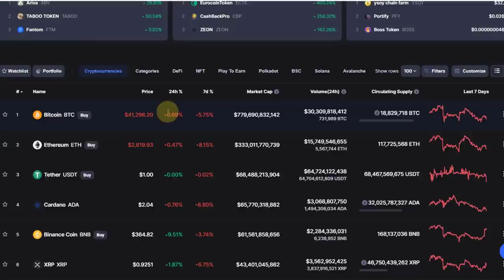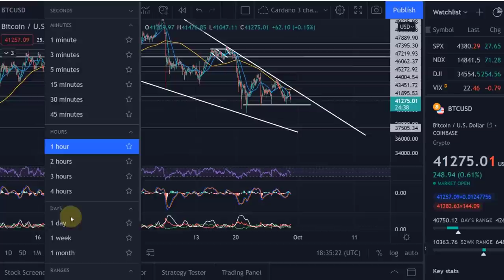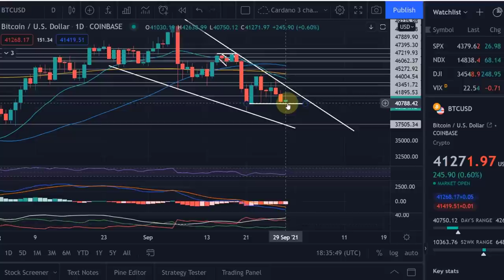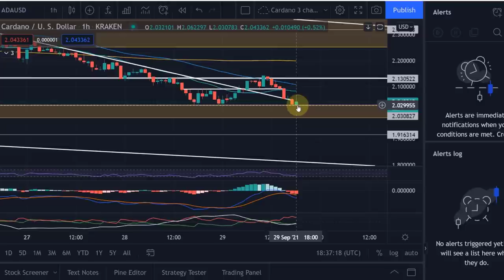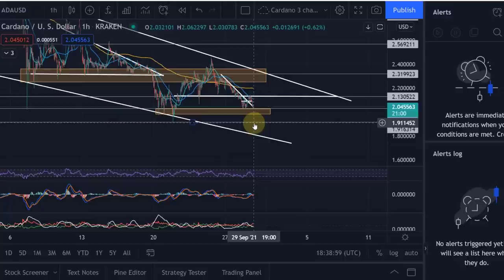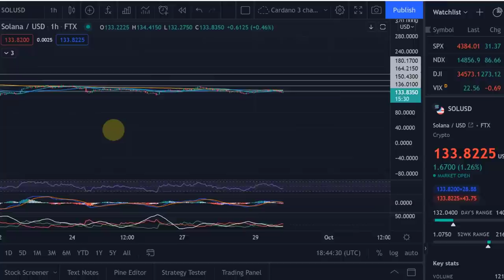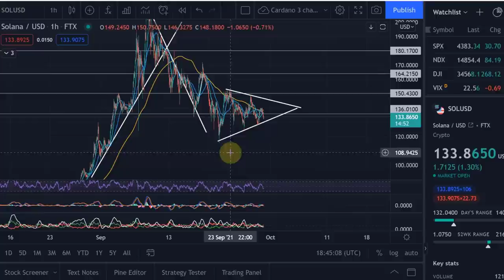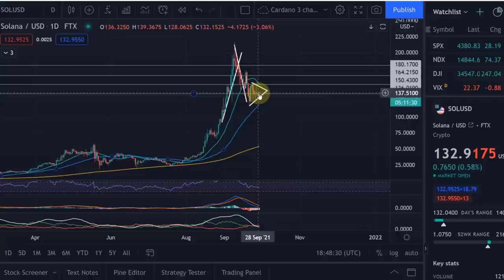Cardano ADA & Solana SOL Price News Today - Technical Analysis Update, Price Now!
Cardano ADA Price News Today - Technical Analysis Update and Price Now! In this video I talk about a technical analysis of the Cardano ADA and Solana SOL and Bitcoin prices and I talk about some important price moves that are happening right now!  Cardano Price Prediction!